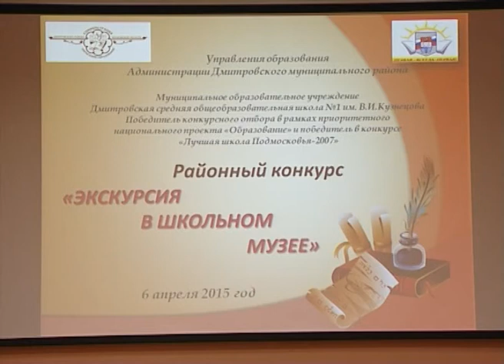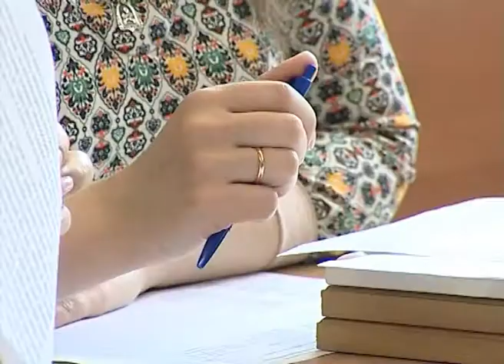«Экскурсия в школьном музее»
В Дмитровской средней общеобразовательной школе №1 прошел районный конкурс  экскурсоводов, посвященный 70-летию Победы, под названием  «Экскурсия в школьном музее»